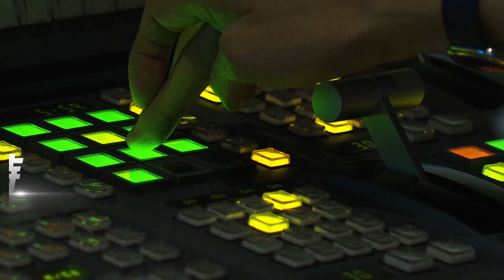疑失速飛對向撞2車 肇事男無呼吸心跳｜TVBS新聞